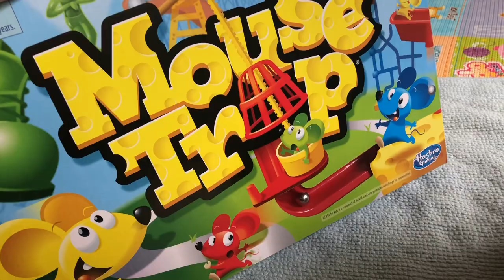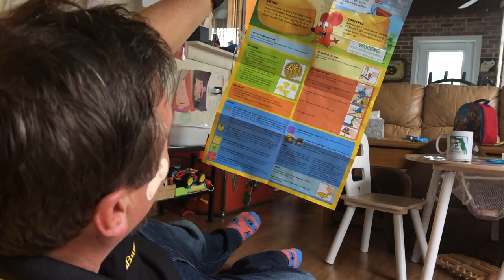Noah plays Mouse Trap, a classic Milton Bradley (now Hasbro) game!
Unlike many of the new fancy video games, here's one that Dad can relate too! Mouse Trap has been around for a long time as one of the all time classic games from miltonbradley / hasbro.

Watch Noah, Mom, Dad and yes, Crystal the Cat set the game up and catch the mouse - over and over again!